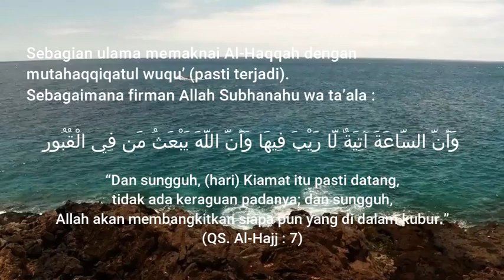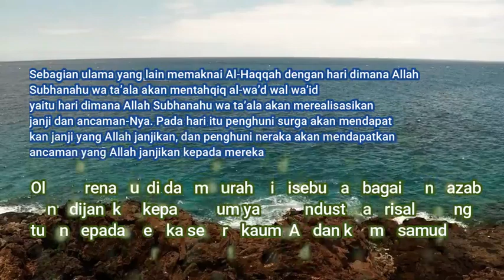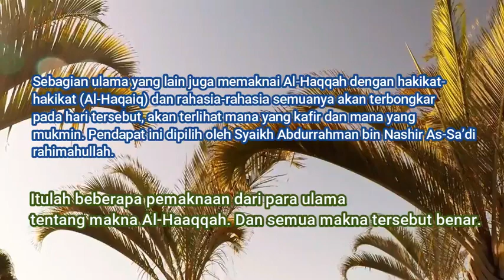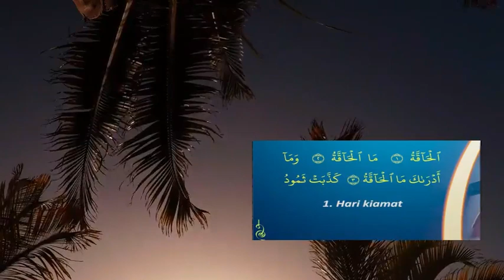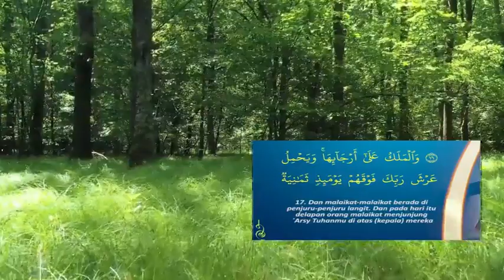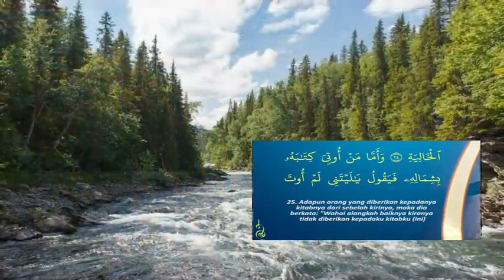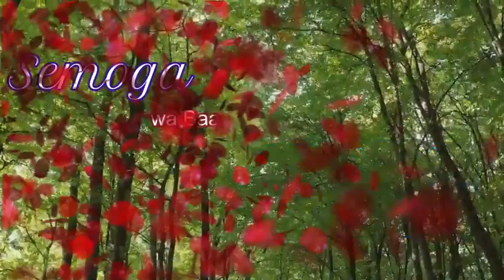Surat Al Haaqqah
Bismillah

الْحَاقَّةُ، مَا الْحَاقَّةُ، وَمَا أَدْرَاكَ مَا الْحَاقَّةُ

“Hari kiamat, apakah hari kiamat itu? Dan tahukah kamu apakah hari kiamat itu?” (QS. Al-Haqqah : 1-3)

Allah mengulangi kalimat Al-Haqqah dengan bentuk pertanyaan menunjukkan betapa agungnya hari tersebut. ([6])

Lalu pada ayat-ayat setelahnya, Allah Subhanahu wa ta’ala menyebutkan tentang beberapa keadaan kaum-kaum sebelumnya yang pernah ditimpa azab. Sebagaimana salah satu tafsir makna kata Al-Haqqah yaitu hari dimana Allah akan mentahqiq (mewujudkan) ancaman-ancamannya. Maka apabila di dunia Allah telah mentahqiqnya, terlebih lagi di akhirat. Allah berfirman,

كَذَّبَتْ ثَمُودُ وَعَادٌ بِالْقَارِعَةِ

“Kaum Tsamud dan ‘Ad telah mendustakan hari kiamat.” (QS. Al-Haqqah : 4)

Kata Al-Qari’ah juga merupakan salah satu dari nama-nama hari kiamat. Al-Qari’ah (الْقَارِعَةُ) dari الْقَرْعُ yang bermakna ضَرْبٌ شَديْدٌ (pukulan kuat) ([7]). Hari kiamat dinamakan Al-Qari’ah karena hari tersebut benar-benar membuat manusia ketakutan seakan-akan ada hantaman yang kuat di dalam hatinya karena menyaksikan dahsyatnya hari kiamat ([8]), yaitu tatkala mereka melihat langit terbelah, bintang berjatuhan, dan cahaya matahari meredup.

Kemudian Allah Subhanahu wa ta’ala menyebutkan kaum ‘Ad dan kaum Tsamud secara khusus karena keduanya merupakan kaum Arab yang dikenal oleh orang-orang Quraisy dengan العَرَبُ البَائِدَةُ Al-‘Arab Al-Ba’idah (kaum Arab yang telah punah). Dan surah Al-Haqqah ini turun kepada Nabi shallallahu ‘alaihi wasallam tatkala beliau di Makkah saat berhadapan langsung dengan kaum Quraisy Arab. Sehingga Allah Subhanahu wa ta’ala menyebutkan kaum ‘Ad dan kaum Tsamud sebagai contoh agar mereka bisa sadar. Sedangkan mereka mengenal kaum ‘Ad (kaumnya Nabi Hud) dan kaum Tsamud (kaumnya Nabi Shalih) sebagai al-Arab al-Ba’idah (kaum Arab yang sudah punah) ([9]).

Kaum Tsamud yang merupakan kaum Nabi Shalih ‘alaihissalam terletak di sebelah utara jazirah Arab yang sekarang dikenal dengan nama kota Al-‘Ula, sekitar 200-300 kilometer ke utara kota Madinah. Adapun kaum ‘Ad yang merupakan kaum Nabi Hud ‘alaihissalam terletak di sebelah selatan jazirah Arab([10]) . Sebagian ulama mengatakan bahwa kaum ‘Ad dahulu terletak di Yaman. Sebagian yang lain mengatakan letaknya antara Yaman dan Oman yang dikenal dengan nama Al-Ahqaf (bukit-bukit pasir). Oleh karenanya kaum ‘Ad dan kaum Tsamud masih bagian dari Arab, dan Nabi-Nabi mereka juga orang Arab, namun mereka sudah punah tidak memiliki keturunan lagi hingga sekarang setelah dibinasakan oleh Allah Subhanahu wa ta’ala. Akan tetapi kaum ‘Ad dan kaum Tsamud dikenal oleh orang-orang Quraisy karena mereka masih menjadi bagian dari bangsa Arab, sehingga Allah Subhanahu wa ta’ala mendahulukan penyebutan kedua kaum tersebut sebagaimana dalam ayat ini.

Allah mendahulukan menyebutkan kaum Tsamud karena tempat tinggal kaum Tsamud lebih dekat dengan dengan orang-orang Quraisy Arab, yang dimana tempat mereka tinggal adalah jalur yang dilalui oleh orang-orang Arab ketika hendak pergi ke Syam. Dan yang demikian agar lebih mengena ke hati mereka dan lebih menakutkan mereka, karena menyaksikan kampung yang dahulu dibinasakan oleh Allah azza wa jalla. ([11])

فَأَمَّا ثَمُودُ فَأُهْلِكُوا بِالطَّاغِيَةِ

“Maka adapun kaum Tsamud, mereka telah dibinasakan dengan suara yang sangat keras.” (QS. Al-Haqqah : 5)

Telah dimaklumi bahwa kaum Tsamud dibinasakan dengan صَيْحَةٌ (suara yang sangat keras). Namun dalam ayat ini Allah Subhanahu wa ta’ala menggunakan ungkapan طَاغِيَةٌ  yang bermakna sesuatu yang melampaui batas. Ada dua penafsiran ulama tentang maksud dari kata طَاغِيَةٌ.

Pendapat pertama, Allah Subhanahu wa ta’ala menggunakan kata طَاغِيَةٌ dalam ayat ini untuk menunjukkan bahwa mereka dibinasakan dengan suara keras yang tidak wajar dan sangat melampaui batas. Jika suara guntur di zaman sekarang yang sering didengar oleh manusia saja terkadang membuatnya ketakutan, maka suara guntur yang terdengar oleh kaum Tsamud saat itu adalah suara guntur yang sangat keras melampaui batas sehingga membuat mereka meninggal dunia. Inilah kenapa Allah Subhanahu wa ta’ala menyebut طَاغِيَةٌ.

Pendapat kedua, yang dimaksud dengan طَاغِيَةٌ adalah Qudar bin Salif, yaitu orang yang membunuh untanya Nabi Shalih ‘alaihissalam ([12]). Ketika Nabi Shalih ‘alaihissalam diutus kepada kaum Tsamud, bersamaan dengan itu Allah Subhanahu wa ta’ala kirimkan unta Allah Subhanahu wa ta’ala sebagai mukjizat. Dan Nabi Shalih ‘alaihissalam telah melarang dan memperingatkan kaumnya agar jangan sampai berani mengganggu unta tersebut, karena mereka bisa ditimpa azab dengan sebab itu. Namun mereka tidak menghiraukan itu.

Semoga bermanfaat